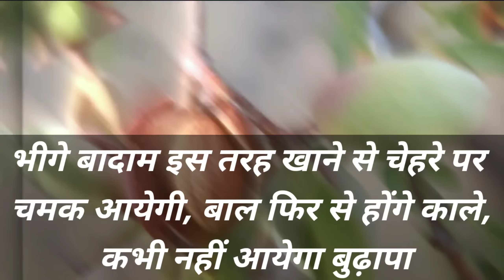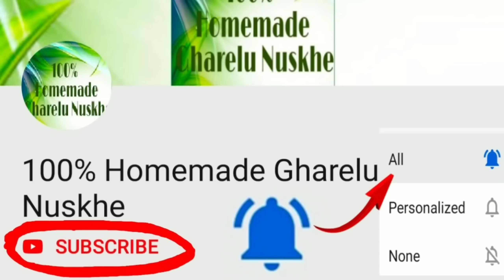भीगे बादाम इस तरह खाने से चेहरे पर चमक आयेगी, बाल फिर से होंगे काले, कभी नहीं आयेगा बुढ़ापा